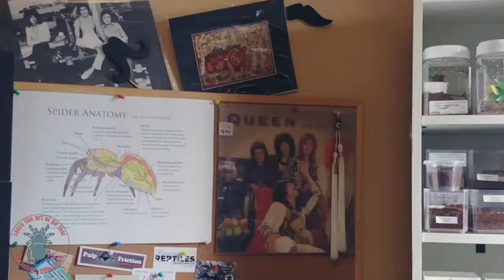N. chromatus | REHOUSE | C. sp costa rica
Rehousing little Nhandu chromatus and a feisty Crypsidromus sp costa rica. The C. sp costa rica was a bit cranky. Perhaps in pre-molt.